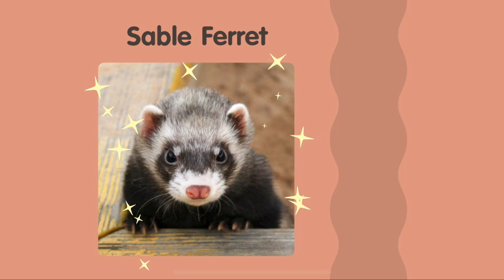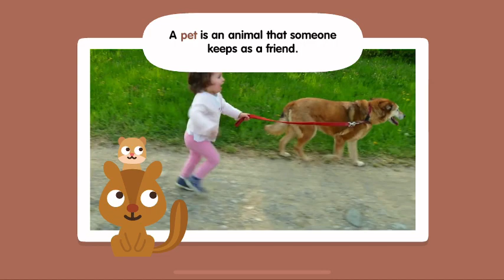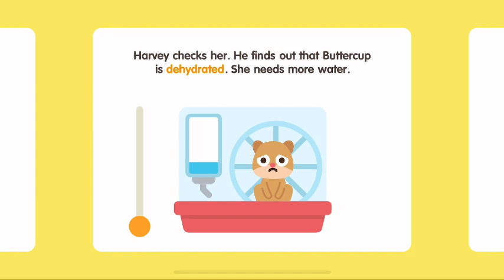Sago Mini School FULL | Super Juice, Pets | Kids Game Preschool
NEW! Sago Mini School FULL | Super Juice, Pets | Kids Game Preschool

• 50+ creative learning activities, with new content added monthly